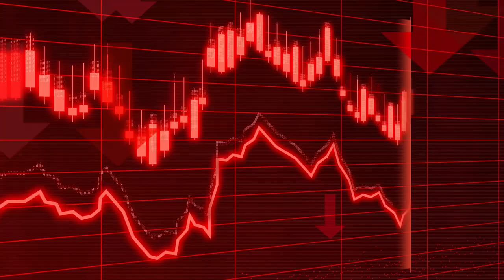What Would Happen if Yellowstone Erupted?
Journey into the captivating realm of Yellowstone National Park, a place where breathtaking beauty conceals an ancient and ominous secret. 🌄 Explore the mesmerizing geothermal wonders—steaming hot springs, bubbling mud pots, and iconic geysers—that paint a vivid picture of the volcanic activity simmering beneath the surface.

🌋 But what if this serene paradise were to transform into a scene of unimaginable chaos? Join us as we unravel the chilling truth behind the Yellowstone supervolcano—a geological titan that has silently grown over millennia, harboring the potential to unleash unparalleled devastation.

🔥 Dive into the heart of the matter as we dissect the factual sequence of events that would unfold if Yellowstone were to erupt. Witness the initial explosive eruption, releasing energy equivalent to thousands of nuclear bombs, and hurling ash, gases, and molten lava into the skies.

☁️ Discover the global ramifications of the looming disaster, as the ash cloud blankets the planet, triggering a "volcanic winter." Temperatures plummet, ecosystems reel, and food chains falter, while transportation, economies, and daily life face unprecedented disruptions.

⛰️ As we navigate this journey of scientific exploration, remember that while the odds of such an event may be low, the consequences are immense. Gain a deeper understanding of the delicate balance between the serenity of nature and its raw, untamed power.

🔍 Our video sheds light on a scenario that humbles humanity in the face of Earth's incomprehensible forces. Join us in this quest for knowledge, preparedness, and an appreciation for the fragile beauty that envelops us.

Share this eye-opening exploration with friends and family—it's a reminder that beneath the surface of our planet, a timeless battle between creation and destruction rages on.